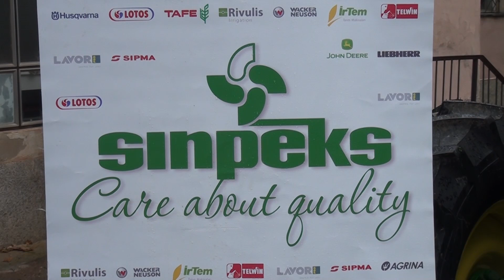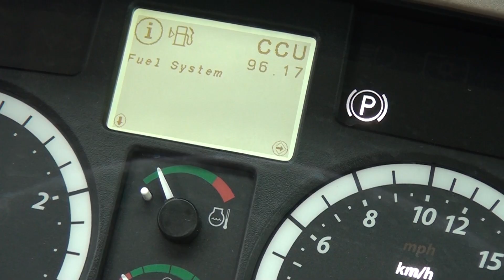TV TERA Bitola SINPEKS na Traktorijadata vo Mogila 07 10 2015